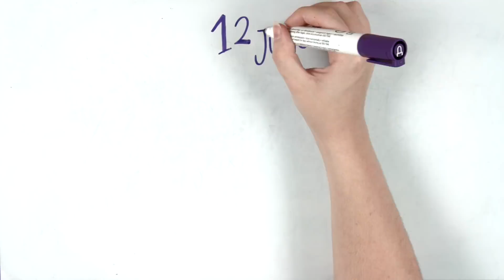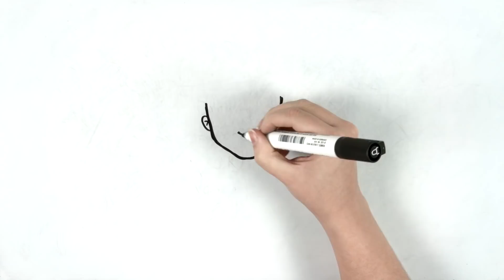COUTINHO - Draw My Life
En un nuevo Draw My Life del canal os contamos la vida de Coutinho, el nuevo crack del Barça.